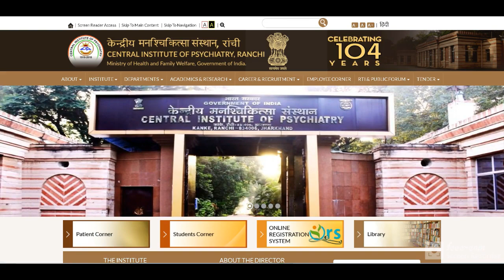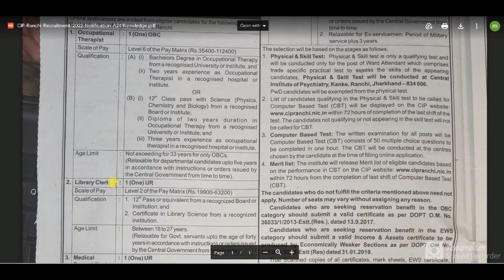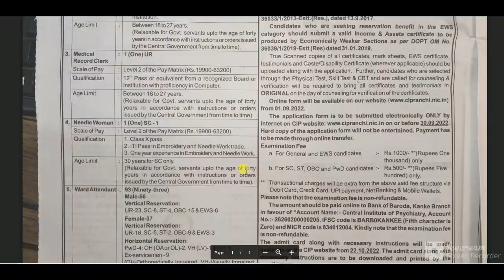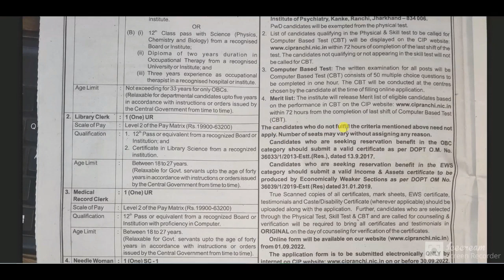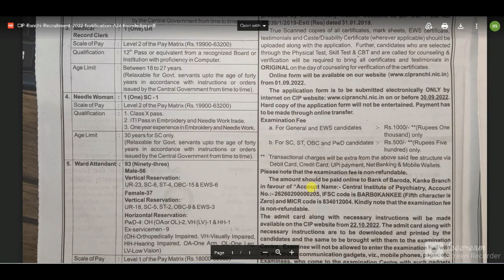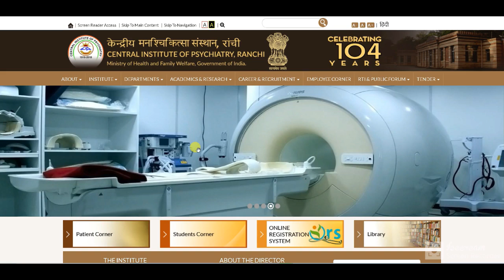CIP Ranchi Ward Attendant Recruitment 2022 Notification | CIP Ranchi Ward Attendant Vacancy 2022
CIP Ranchi Ward Attendant Recruitment 2022: Central Institute of Psychiatry (CIP) Ranchi has Invited Online Application Form for the Recruitment of Ward Attendant & Other Post. Those Candidates are interested in the Following Process Central Institute of Psychiatry (CIP) Ranchi Recruitment 2022 Notification & complete the Required Eligibility Criteria Can read the Full Notification and Apply Online for Central Institute of Psychiatry Ward Attendant Vacancy 2022